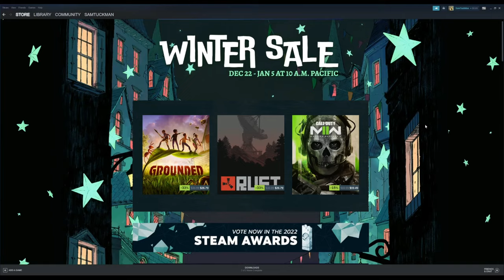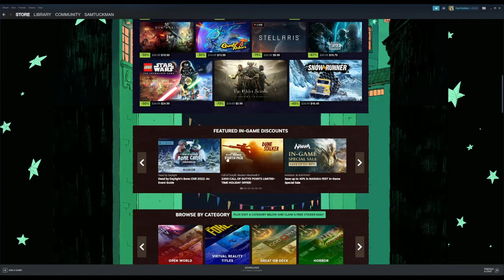Seasonal Events in Video Games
I wanted to quickly talk about seasonal events since although they aren't the biggest topic in gaming, they are all happening right now for Christmas and I got to thinking about how different games handle events. It is crazy how accustomed to these events we have become even though for the longest time a seasonal event wasn't really a thing. Anyways, I wish everyone the best of holiday times!

"Animal Crossing: Winter" from Mario Kart 8
"Map Christmas" from Tomodachi Life